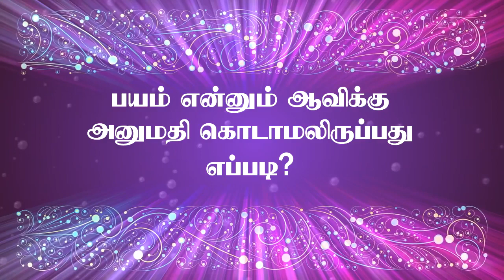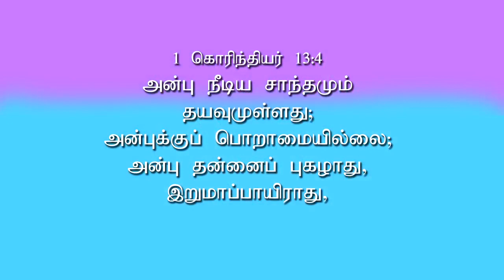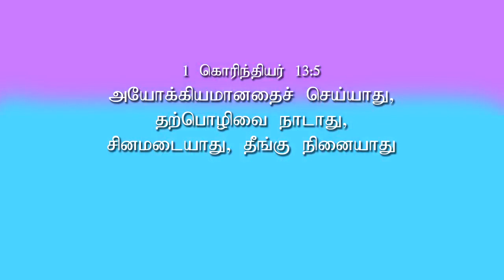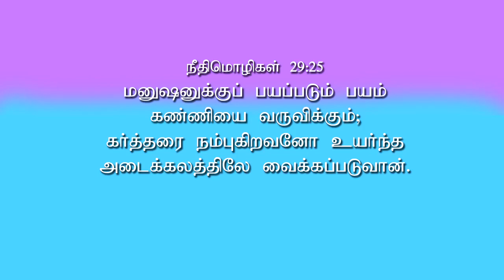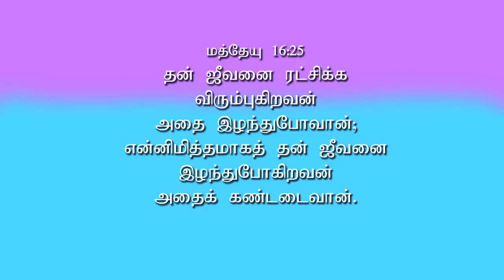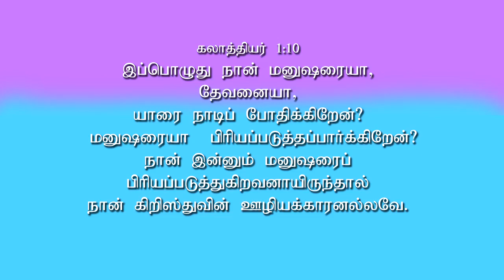பயம் என்னும் ஆவிக்கு அனுமதி கொடாமலிருப்பது எப்படி? part 2